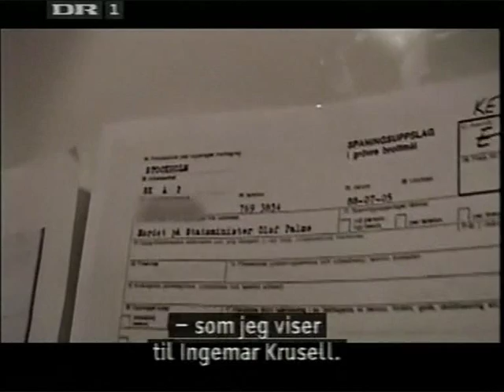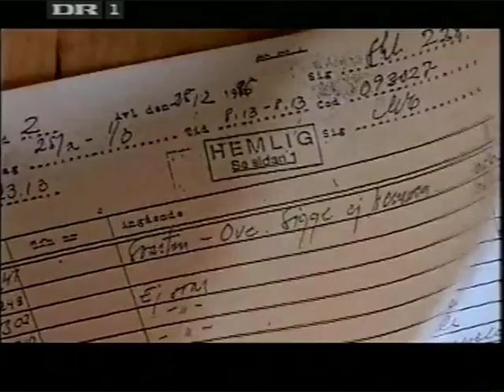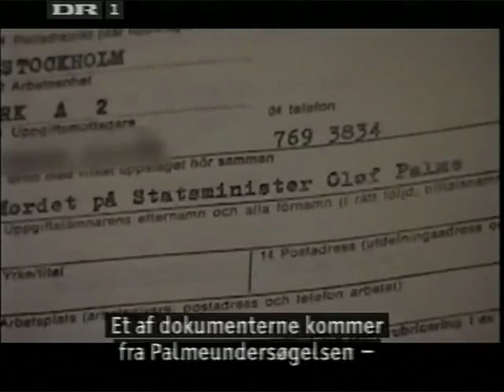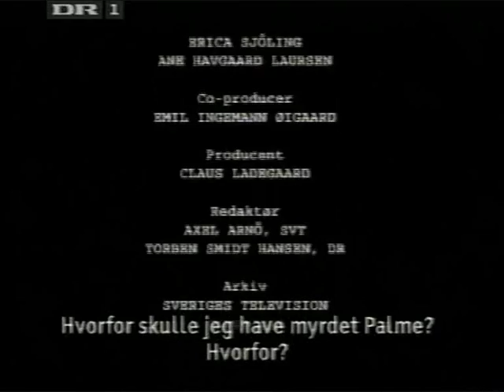Det forkerte mord 4 av 4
Det forkerte mord (Jag såg mordet på Olof Palme)